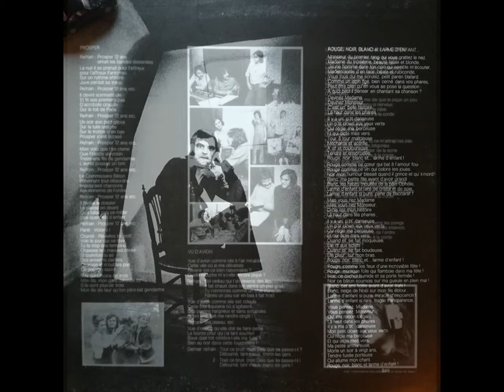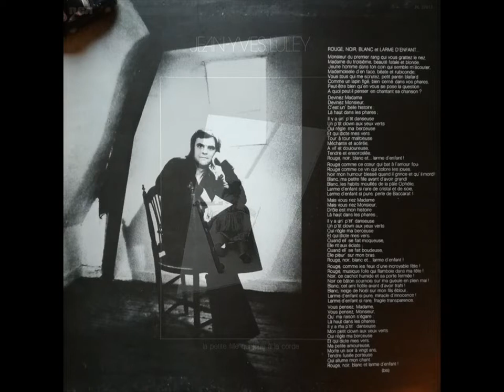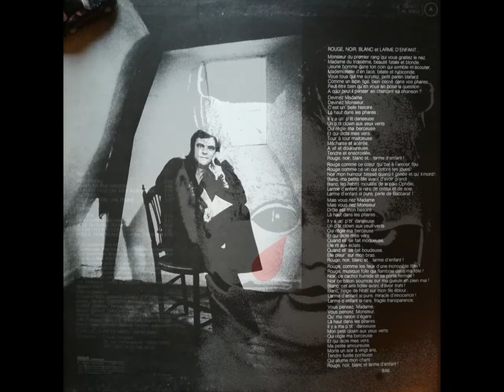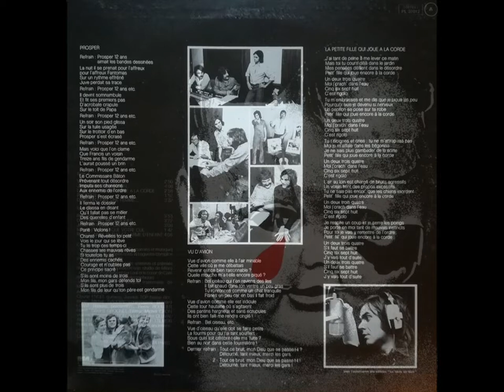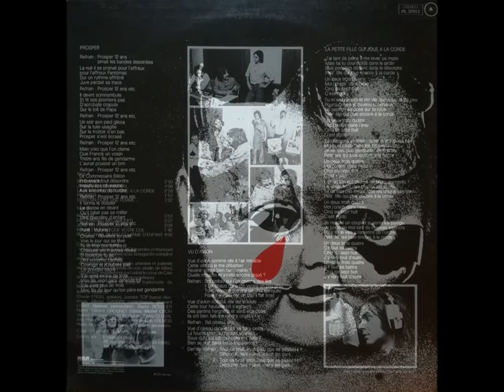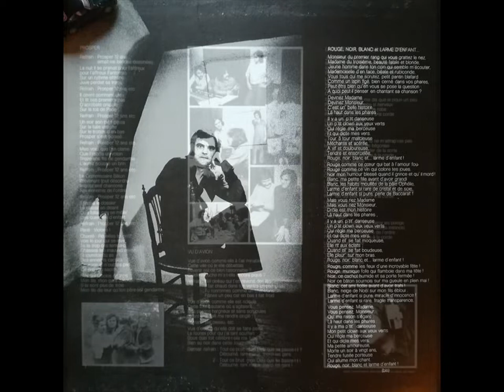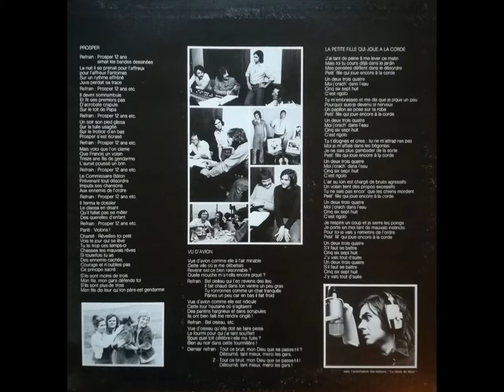Jean-Yves Luley – La petite fille qui joue à la corde (LP - 1976)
LP sorti en 1976 chez RCA.

A1 : Vu d'avion (00:00)
A2 : J'habitais une maison (02:56)
A3 : La petite fille qui joue à la corde (07:13)
A4 : Prosper (10:18)
A5 : Dans un coin, une femme (12:13)
B1 : Rozven (15:46)
B2 : Des pantins mécaniques (19:49)
B3 : Joue du piano pour moi (23:21)
B4 : N'y mettez pas que votre cul (26:39)
B5 : Rouge, noir, blanc et larme d'enfant (28:29)

(Jean-Yves Luley)

Ces chansons ont été :

- écrites par Jean-Yves Luley (Paroles et musiques)
- orchestrées et dirigées sous la baguette complice et amie d'Alain Kremski
- enregistrées grâce à l'oreille attentive et patiente de Jean-Paul Malek
- ressenties visuellement par l'œil et le cœur de Cate et Vic Nowas (création photographique)
- et réalisées sous la poigne fraternelle de Maurice Frot

Avec le talent de :

Claude Engel : Guitares
Jannick Top : Basse électrique
Michel Gaudry : Contrebasse
Bernard Lubat : Batterie, percussions
Pierre Roullier : Flûtes
Gérard Grognet : Flûtes
Michel Cron : Violons
Georges Balbon : Violons
Pierre Cluvial : Alto
Philippe Cherond : Violoncelle
Alain Kremski : Orgue éminent, clavecin, cloches anciennes

C'est "Le lièvre de mars" qui les edite.

Ecoute s'il pleut / Le lièvre de mars